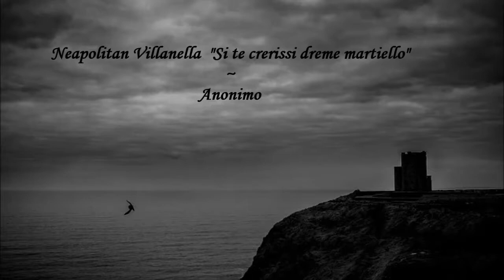"Tre Villanelle Napoletane" (XVIe - XVIIe s.)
Nuova Compagnia Di Canto Popolare.
[6:21] - Accordone - M.Beasley / G.Morini.